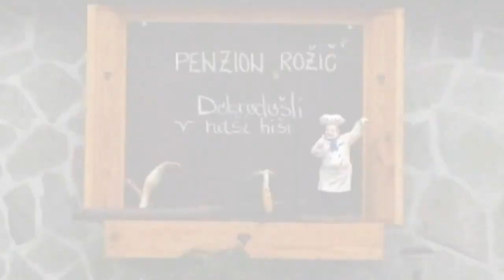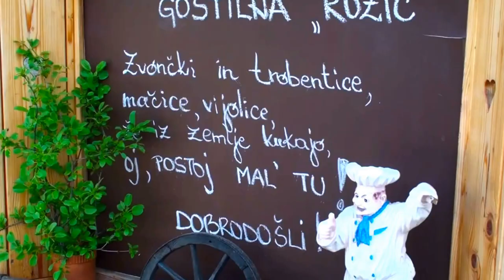Penzion Rožič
Penzion Rožič leži v lepem gozdičku, 100 m oddaljen od Bohinjskega jezera. Nudi vam nočitev z zajtrkom, polpenzion, turistične menije in skupinska kosila. Gostje imajo možnost uporabe interneta. Bogata ponudba obsega tudi penzionsko restavracijo, okrepčevalnico Rožle, veliko športnih aktivnosti vključno s tandemskimi skoki z jadralnim padalom. Seveda lahko na vašo željo naročimo taxi, vam posredujemo pri najemu avtomobila ali vam organiziramo oglede in izlete. V dogovoru z drugimi agencijami vam nudimo še ostalo: (hidrospeed, rafting, canyoning).